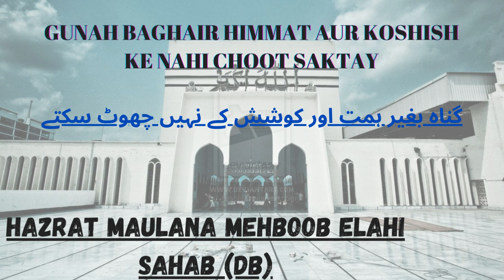Gunah Baghair Himmat Aur Koshish Ke Nahi Choot Saktay | Hazrat Maulana Mehboob Elahi Sahab (Db)